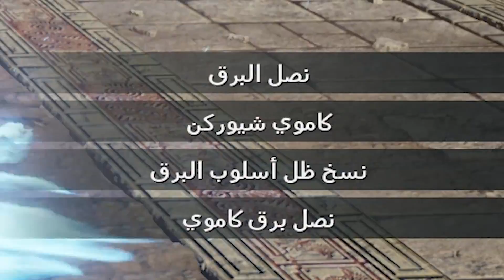أكثر لعبة حماسية في التاريخ - Jump Force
روابط تهمك | Social Media links